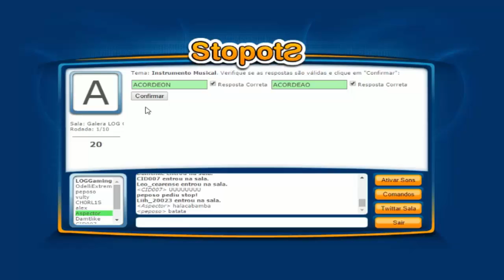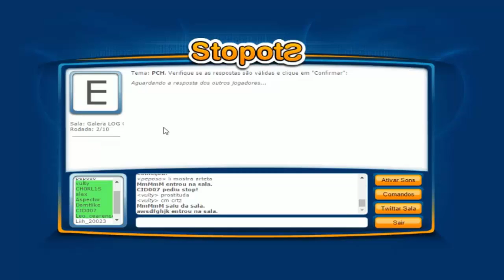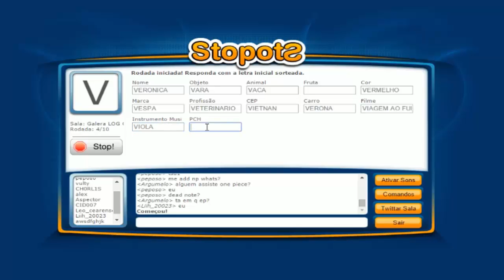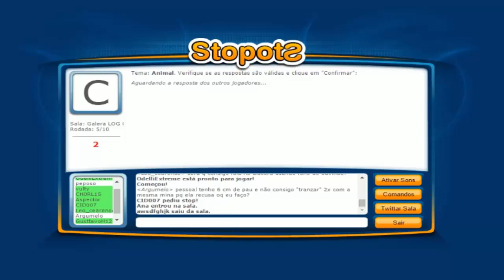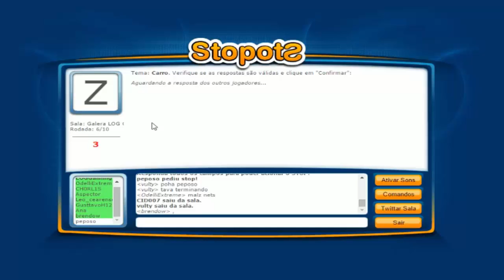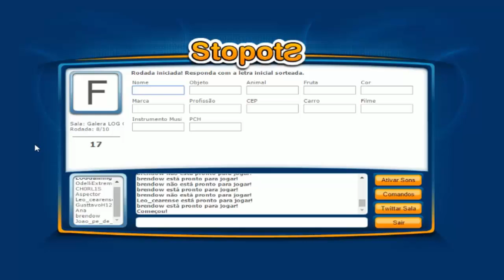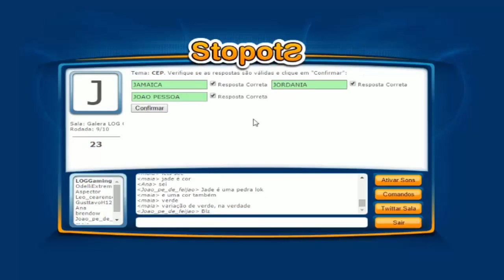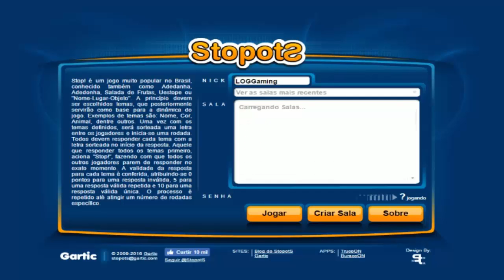STOPOTS DA ZUEIRA COM A GALERA DA LOG GAMING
▼▼▼LOG GAMING / LOG HOLDING▼▼▼

Mods de Euro Truck Simulator, American Truck Simulator e Stock Car Extreme 2013 neste

LOG Gaming no Discord (pelo celular):
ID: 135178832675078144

▼▼▼SITES/PAGES/BLOGS LOGHOLDING▼▼▼

▼▼▼Save Multiplayer▼▼▼